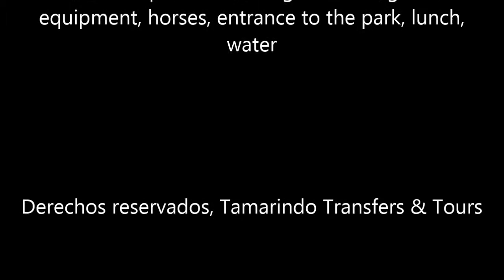Guachipelin One Day Adventure Tour TTT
Spend a full day at Hacienda Guachipelin where you will feel as adventurer

From the hacienda stables we go on a trail through tropical dry woods. A part of the trail leads through reforested area.

There are about 1.25 square miles reserved as reforestation area in which are grown species threatened by extinction. In these surroundings you can see a great variety of birds, mammals, reptiles etc.

The Hacienda uses flora and fauna and sightseeing spots instead of paved roads. On our calm and friendly horses we take you on a 45 minute trip to the National Park main gate, where we have to leave our horses. A bus is waiting for us to take us to our next adventure.

After the short bus ride we get ready for the tubing adventure. Our guides will give us a short briefing about security.

After a short walk down the hill, we arrive at the foot of the Victoria waterfall. Then everyone gets his proper rafting “tube” to make the adrenaline in your body seek its way out, while you navigate through the rapids of the crystal clear Río Negro.

After the tubing, a tasty, wonderful Costa Rican meal awaits for us.

After lunch, the adventure continues. We'll take a short walk from the hotel “adventure center” to the first canopy platform where, after a short briefing, the magic and exiting experience begins.

Our canopy is the only one in the country that takes you in to a canyon and over a turbulent river. Imagine yourself rappelling, rock climbing, doing canopy, Tarzan swings, via ferrata and hanging bridges, all set in the majestic canyon made by the erosion of the Río Blanco during millions of years.

This amazing trip will let you enjoy a great variety of vegetation, birds, mammal’s reptiles and much more. You may count on 12 cable “rides”, 24 platforms, 2 climbing walls, a hanging bridge, via ferrata rappel, swing seats and a lot of adrenaline.

The last activity is the visit to the hot springs and the Spa. You'll find seven pools with thermal waters from the volcanic hot springs, crystal clear and all natural, for the source is nearby, refilling the pools all the time with water.

The Spa is embedded in the tropical dry forest, surrounded by the Río Colorado. Once at the spa, you start your treatment with the basic recommendation: Take a natural sauna for about fifteen minutes to open all the pores of your skin before you are led to the place where you can apply the volcanic mud on your skin, to let it dry and wash it off later on by taking a shower. Then it’s time to relax in the pools filled with thermal waters for about twenty minutes. Completing the treatment with a cold shower so the pores of your skin can close again, and you’ll feel reborn.  Beside this basic skin treatment, a variety of massages is offered; this will increase your “reborn” feeling.

Recommendations: Comfortable clothes and shoes, insect repellent, camera, binoculars, swimsuit, towel, a change of clothes, sun block lotion.

Includes: A/C Transportation, bilingual driver, equipment, horses, entrance to the park, lunch, water